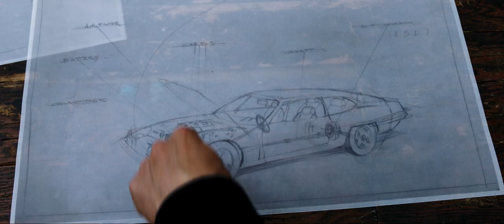Lamborghini: The Man Behind The Legend - Official Trailer Lamborghini.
A wonderful film, like the story itself, the car left a positive impression after watching and the film gave pleasure while watching.
Featuring Oscar® winners Mira Sorvino and the screenwriter of Crash, this thrilling, high-speed biopic tells the story of genius auto inventor Ferruccio Lamborghini (Frank Grillo, “Kingdom,” “Boss Level”). All his life Ferruccio has dreamed of beating his longtime rival Enzo Ferrari (Gabriel Byrne, “War of the Worlds”)—and the upcoming Geneva grand prix could be his chance to blow past Ferrari for good. But can Ferruccio get his untested vehicle prepped for victory with the competition just months away? The race is on!